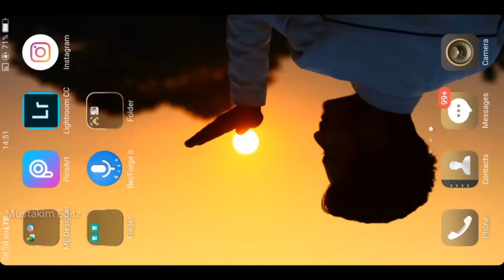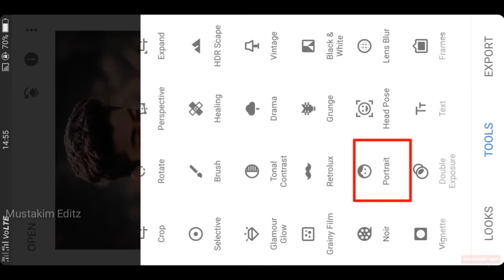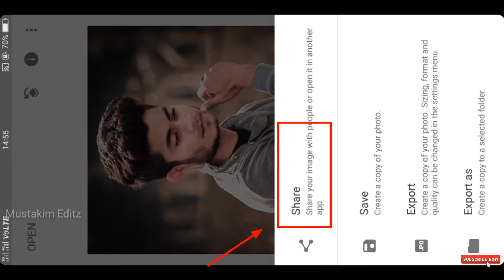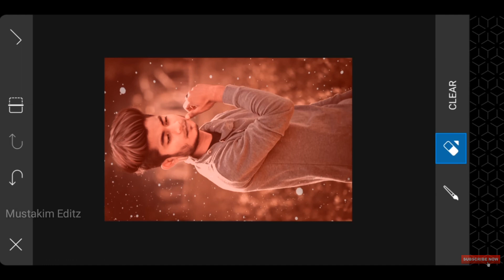Picsart & lightroom photo editing tutorial 2019 |snapseed editing| PicsArt Lightroom Mobile tutorial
Instagram Account follow Karo

HASHTAGS - ™ MUSTAKIM EDITZ ™